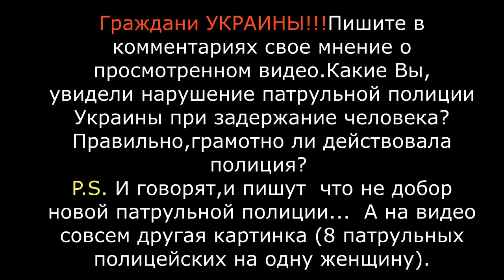Зачем нам нужна такая полиция